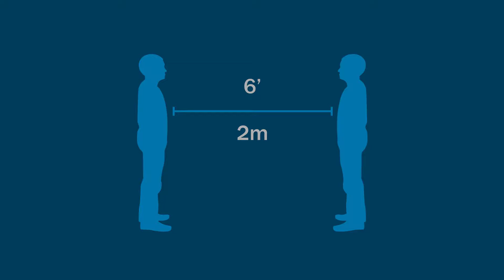COVID19 русский Russian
From Portland Bureau of Emergency Management